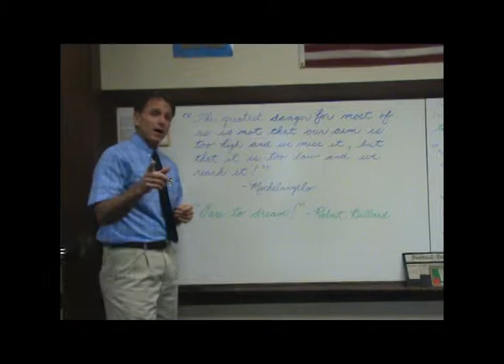Michael Godfrey presenting at National Conference on Singapore Math Strategies in Las Vegas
Michael is presenting at the National Conference on Singapore Math Strategies in Las Vegas on July 10-13, 2012.